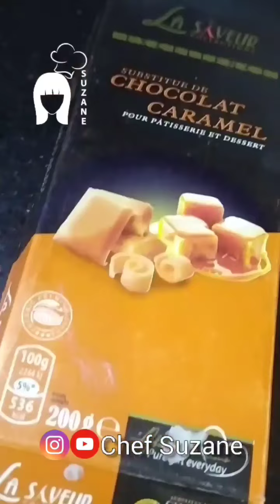زوج أنواع صابلي بريستيج بعجينة واحدة sablé prestige